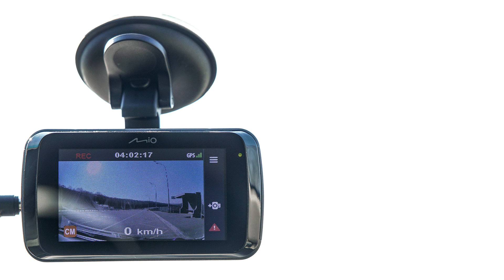Образец видеозаписи Mio MiVue i95 / Video sample Mio MiVue i95